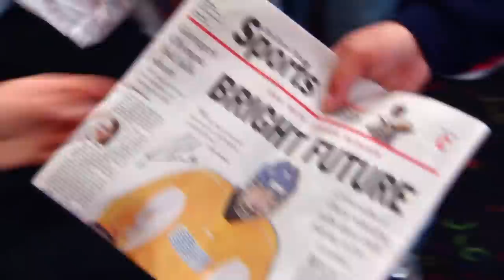Connor McDavid Feature (Nov. 2012)